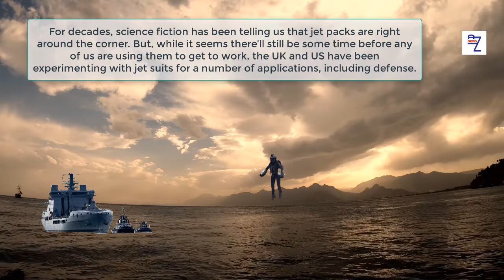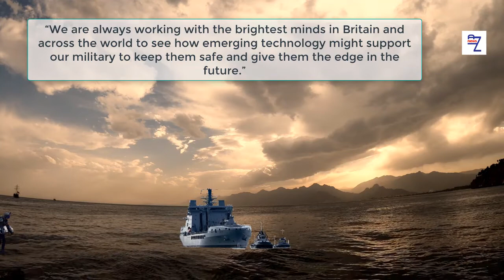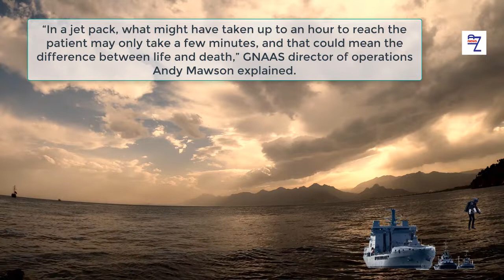The UK and US have been experimenting with jet suits for a number of applications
The UK and US have been experimenting with jet suits for a number of applications, including defense.